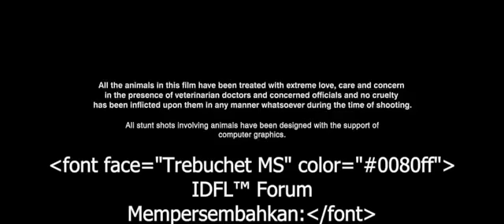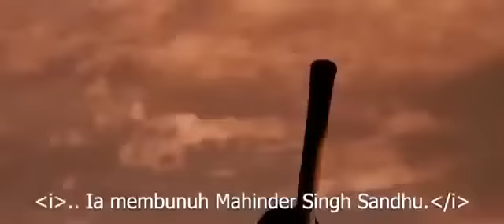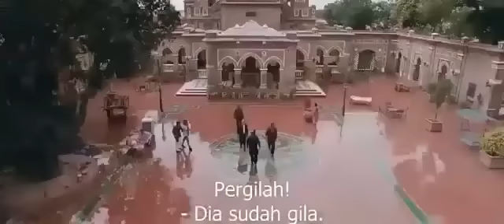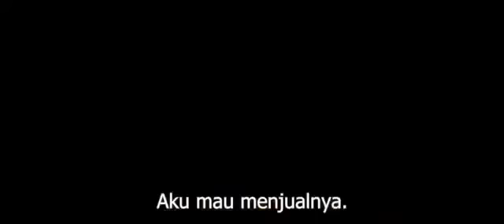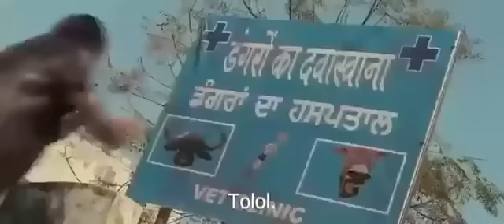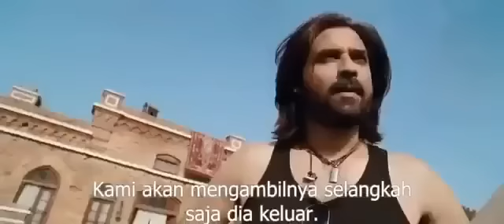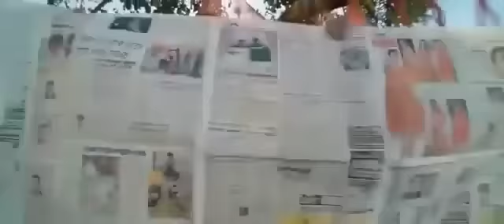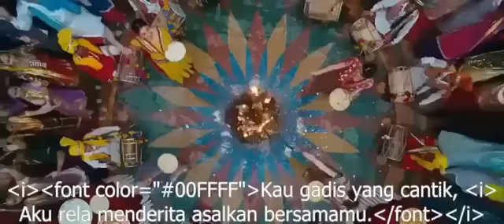FILM ACTION INDIA TERBARU || TERE NAAM || FULL MOVIE • SUB INDO